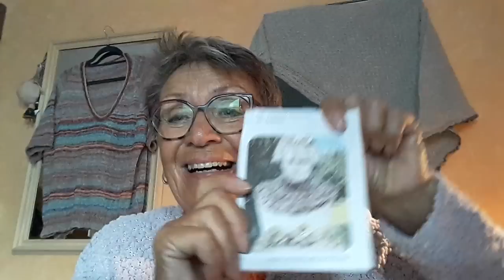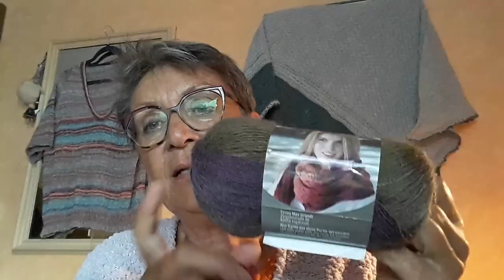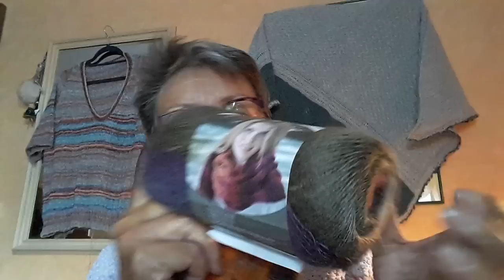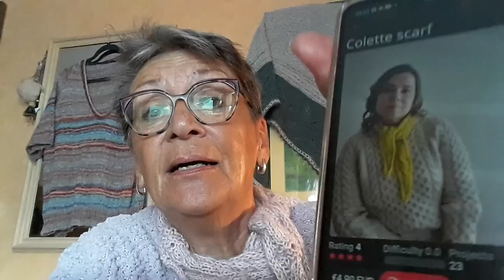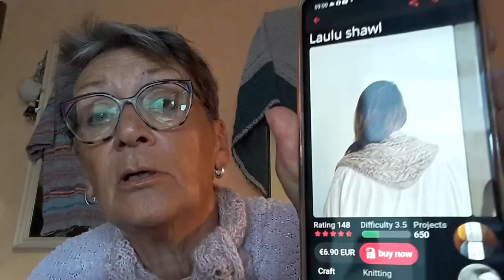Maschenbilder 149 - lauter Accessoires, Geschenkideen und viel Kunterbuntes!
DAUERWERBESENDUNG - unbeauftragt, unbezahlt

Hallo ihr Lieben Wollverrückten, heute endlich will ich euch wieder mitnehmen auf meine wollige Reise durch die Vielzahl von Projekten und Ideen, die mich beschäftigen, mir mehr oder weniger Spaß machen, die fertig, halbfertig oder nur als Idee in meinem Kopf existieren. Viel Spaß dabei!!!

Meine Mitmach-Idee - 24 mal Weihnachtsfreude KAL, CAL, MAL für 2023:
folgende Hashtags - ihr könnt einfach wählen:
24xWeihnachtsKAL - für Stricksachen
24xWeihnachtsCAL - für Gehäkeltes
24xWeihnachtsMAL - für Kreatives (selbstgemacht) zum verschenken